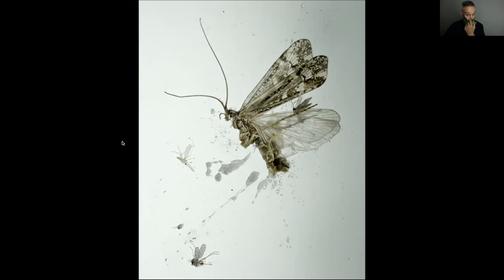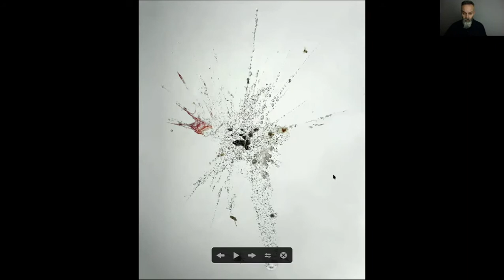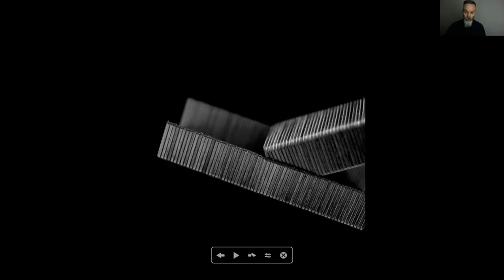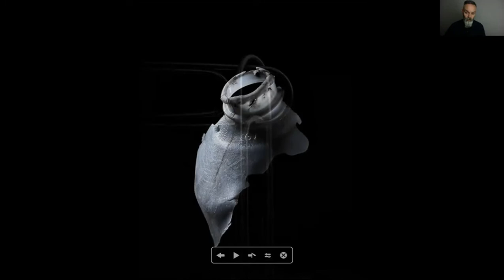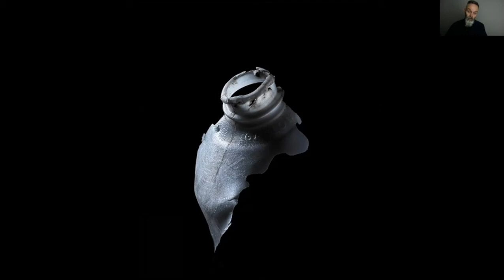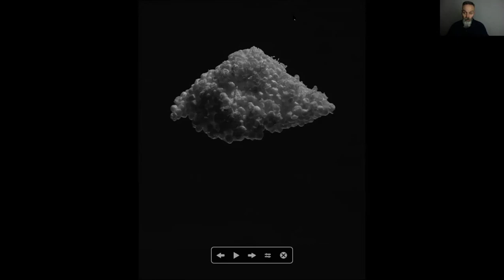An Artist Talk with John Healey | Une conversation avec John Healey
Join us for a (virtual!) artist talk with the recipient of the 2020 Project X Photography Award, artist John Healey. In this video, John speaks about his artistic practice, his work, and his award-winning series, Plastic Beach. Selected works from this series can now be seen on view at the OAG in the exhibition Project X Award: Plastic Beach by John Healey, presented by the OAG, SPAO, and the Ottawa Arts Council, until Wednesday, November 25, 2020. Please note this program will take place in English. La présentation déroulera en anglais

John Healey grew up along the St. Lawrence River in Brockville, Ontario. His work has been shown nationally at the Scotiabank CONTACT Photography Festival in 2017 and 2020. His image Jug Top, from his Plastic Beach series was selected as Honourable Mention in the 2019 Optic Nerve competition held by Blackflash magazine and was included in the recent exhibition Common Waters at Cambridge Art Galleries. Healey’s Michigan Man After Arcimboldo, also from the Plastic Beach series, was awarded the Grand Prize from Figureworks 2019. John lives and practices in Ottawa.

The Project X Photography Award recognizes and celebrates the merits of a publicly presented photographic project by an Ottawa-based artist. The award recipient is selected by a jury of arts, photography, and media experts and is presented by SPAO, the Ottawa Art Gallery, and the Ottawa Arts Council.
 Soyez des nôtres pour une rencontre avec l’artiste John Healey, récipiendaire du prix de la photographie Projet X 2020. Il sera question de sa pratique artistique, de ses œuvres et de sa série primée Plage de plastique. Des œuvres tirées de la série sont présentées à la GAO jusqu’au 25 novembre 2020 dans le cadre de l’exposition Le prix Projet X. Plage de plastique, John Healey, une collaboration de SPAO, de la Galerie d’art d’Ottawa et du Conseil des arts d’Ottawa. La présentation déroulera en anglais.

John Healey, qui a grandi près du fleuve Saint-Laurent à Brockville en Ontario. Ses œuvres ont été présentées au Festival de photographie CONTACT de 2017 et de 2020. Il reçoit  une mention honorable  pour son image Jug Top [Dessus de cruche] de la série Plage de plastique dans le cadre de la 2019 Optic Nerve competition organisée par la publication Blackflash, et est inclue dans l’exposition Common Waters des Cambridge Art Galleries. Il est le gagnant du premier prix de Figureworks 2019 pour son œuvre Michigan Man After Arcimboldo [Homme du Michigan à la Arcimboldo], également de la série Plage de plastique. Il vit et travaille à Ottawa.

Le Projet X, prix de la photographie honore un projet photographique réalisé et présenté publiquement par un artiste d’Ottawa. Le projet gagnant est choisi par un jury indépendant composé de membre de la communauté des arts visuels, photographiques et médiatiques et est présenté par SPAO, la Galerie d’art d’Ottawa et le Conseil des arts d’Ottawa.